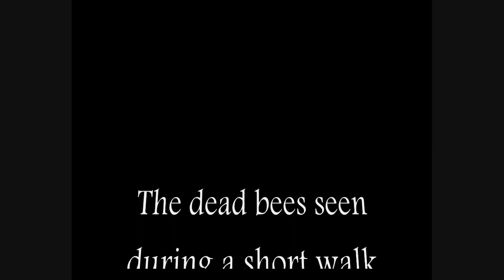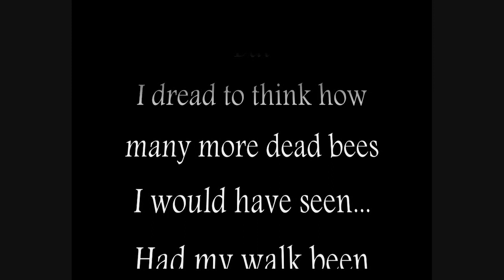Bee Graveyard Birmingham. 5th July 2013.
It is said that Albert Einstein quoted "If the bee disappeared off the face of the earth, man would only have four years left to live."

In 2012 I saw only a handful of thriving bees... And they were small ones.  It is no better this year.

The mass death of bees has been blamed on harsh winters, high rainfall, use of pesticides.  This is the supposed middle of summer, there has been no rain and I doubt there is much call for pesticide use in the middle of the City of Birmingham.  Something else made these poor bees drop dead today.  Something that has been continuously sprayed into the air, perhaps.  Something that settles onto the plant-life, soil, water?  Something that is deliberately creating a toxic environment?  Something that has inspired them to create robotic bees?  Controllable robotic bees that will pollinate only the 'right sort' of crops?

The choice of track, I consider as apt, is System of a Down's Toxicity.